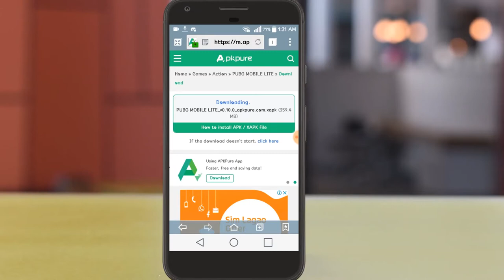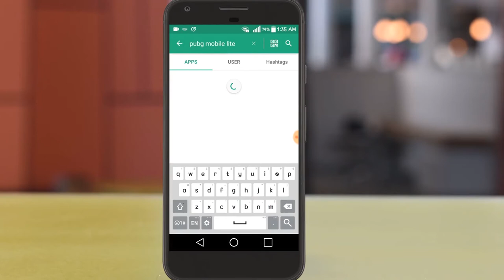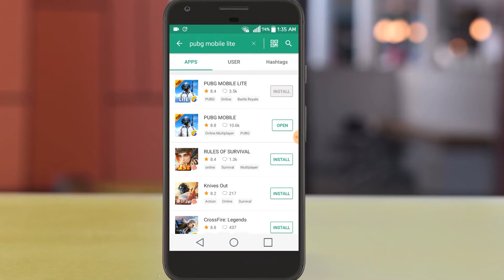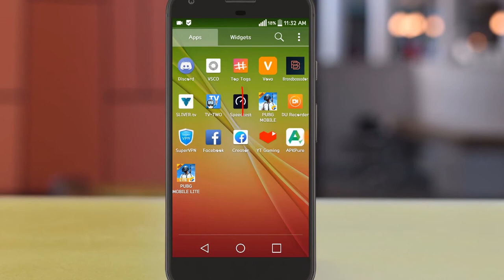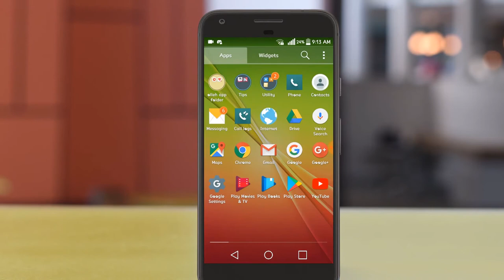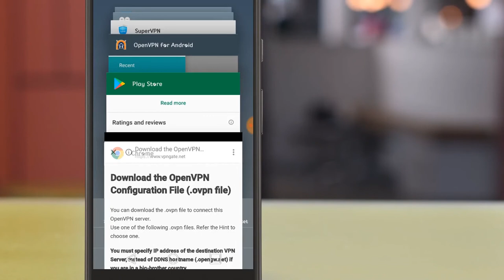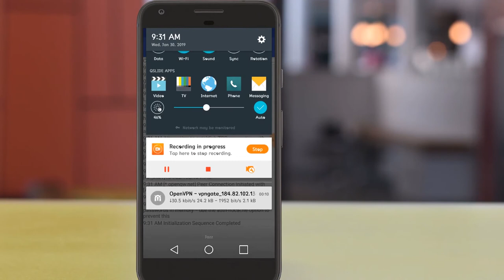GET READY TO PLAY PUBG LITE | How to Download & Install PUBG Lite on MOBILE (Hindi) 😎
GET READY TO PLAY PUBG LITE | How to Download & Install PUBG Lite on PC 😎

2.